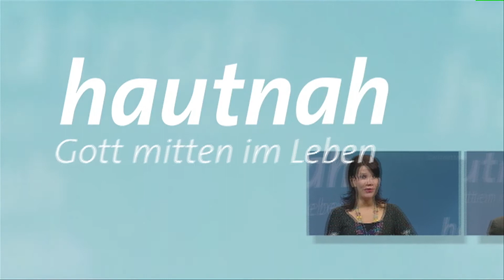Es ist nicht alles Gott, was glänzt | Dirk Schröder, David Kröker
Als Männercoach erlebt Dirk Schröder, dass auch erfolgreiche Männer an ihre Grenzen kommen. Da kommt die Sinnfrage ins Spiel. Als Theologe und Pastor bestätigt David Kröker: alle Dinge sind begrenzt, doch wir sind auf der Suche nach dem Absoluten. Es gilt zu klären: was gibt dem Leben wirklich Sinn und Sicherheit? Wer oder was ist mein Gott?

Die Sendereihe "Hautnah - Gott mitten im Leben" ist eine spendenfinanzierte Produktion des Missions- und Bildungswerks NEUES LEBEN e.V.
Euch gefällt unsere Sendung und ihr möchtet "Hautnah - Gott mitten im Leben unterstützen?

* Glauben vertiefen? Hier gibt es gute Onlinekurse
* Evangelium weitergeben? Hier geht's zum kostenfreien christlichen Ratgebermagazin